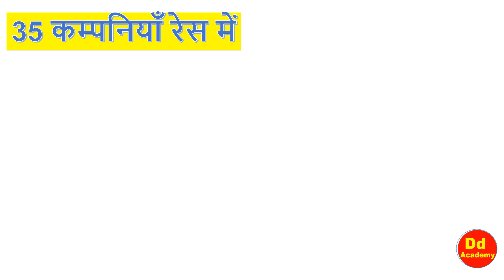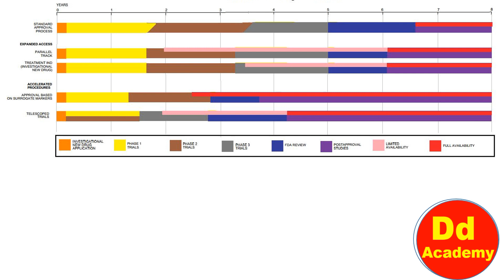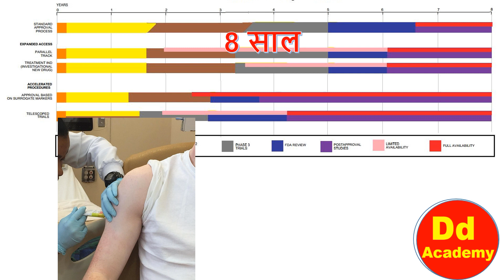कोरोना से बचाव का टीका । Corona Vaccine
कोरोना से बचाव का टीका । Corona Vaccine | when Corona vaccine will be available? कबतक कोरोना से बचाव का टिका बजार में उपलब्ध होगा